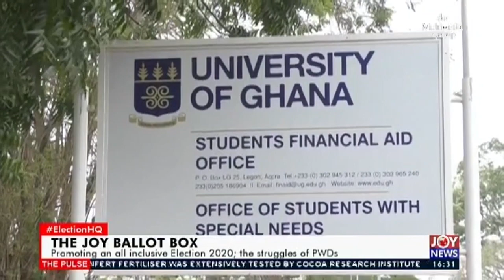The Joy Ballot Box: Promoting an all-inclusive Election 2020; the struggles of PWDs (7-7-20)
The Joy Ballot Box: Promoting an all-inclusive Election 2020; the struggles of PWDs - The Pulse on JoyNews (7-7-20)